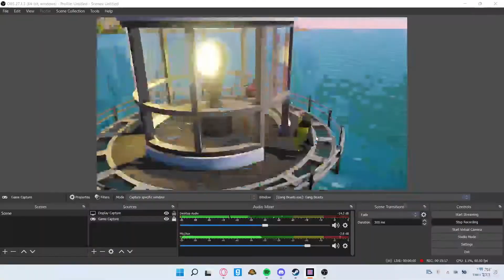Gang Beasts is a masterpiece!-Gang Beasts